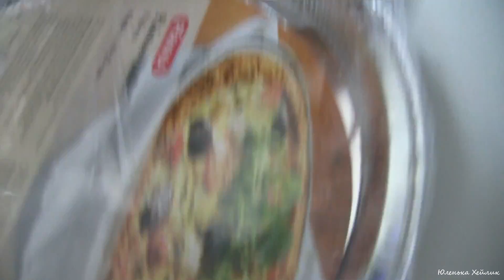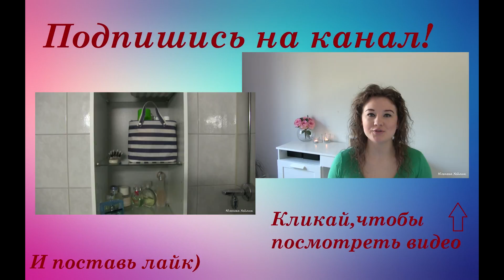★ОРГАНИЗАЦИЯ и ХРАНЕНИЕ на КУХНЕ★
Всем привет)
Сегодняшнее моё видео о ОРГАНИЗАЦИЯ и ХРАНЕНИЕ на КУХНЕ)))